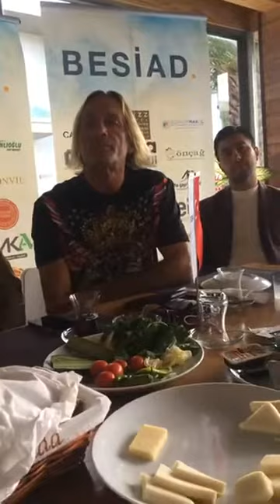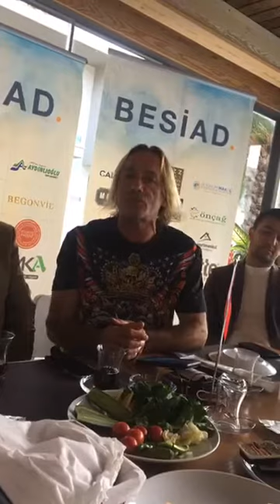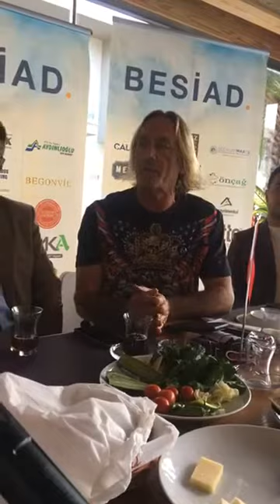BESİAD Toplantı 30-10-2021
Bodrum Esnaf ve Sanayici İşadamları Derneği (BESİAD)’ın yeni seçilen başkanı Neslihan Nazlıoğlu “Bodrum pandemi ile birlikte çok büyük bir büyüme hızına ulaştı.